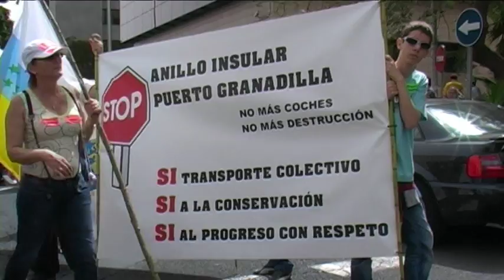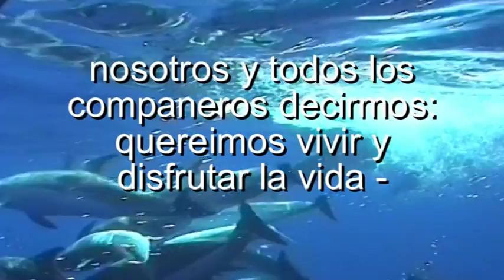Manifestacion No al Puerto Granadilla